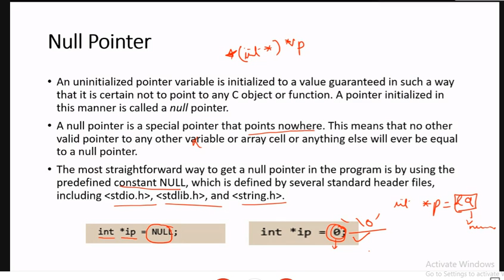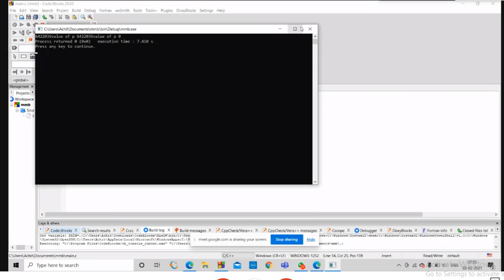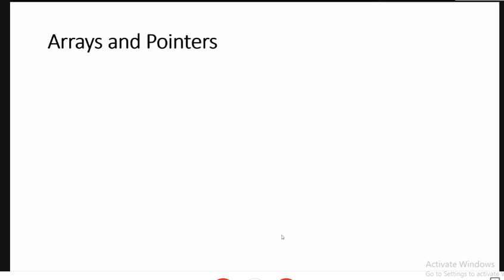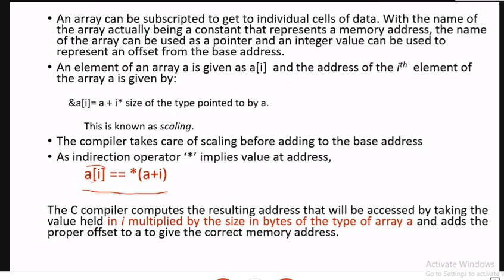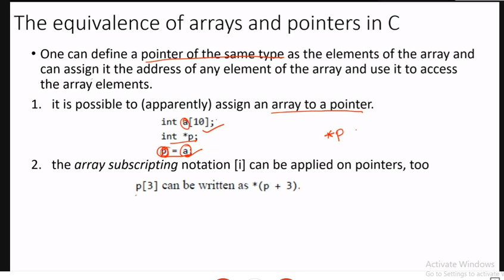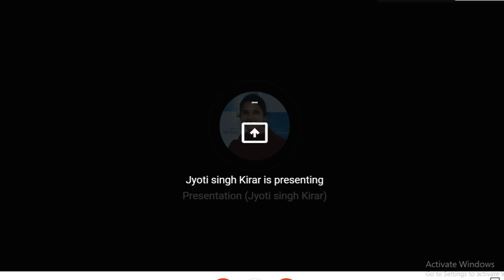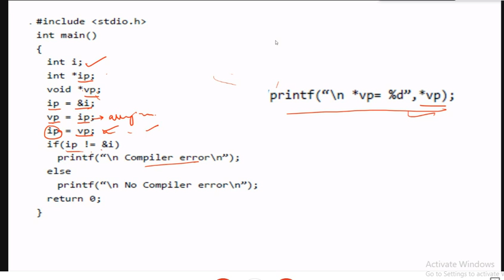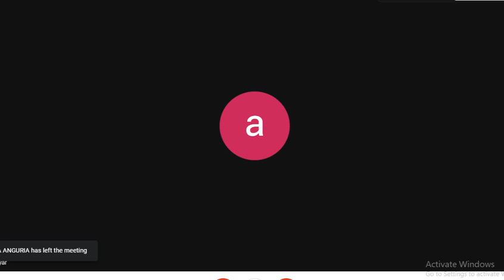programming in C (3Feb2021)